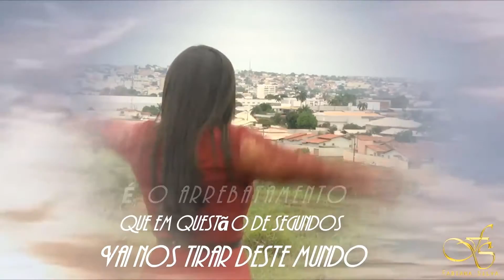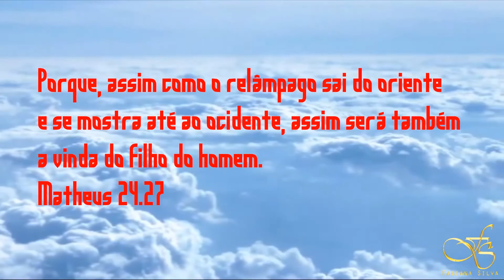Fabiana Silva I É o Arrebatamento - Lyric Video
Lyric  video oficial da música "É o Arrebatamento" da cantora Fabiana Silva.
Música que faz parte do álbum Rompendo Barreiras.